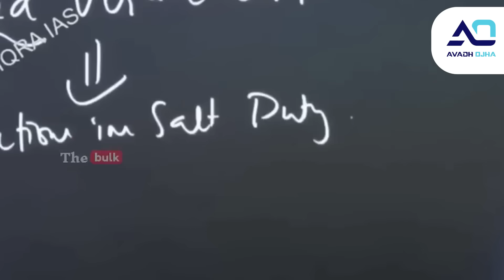Akhir Maan hi li Modi ji ne ojha sir ki baat || Guidance For Youth's || avadh ojha sir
Avadh Ojha Sir is a popular UPSC (Union Public Service Commission) preparation mentor and has been helping aspirants crack the exam for many years. He has a unique and effective teaching style that has helped many students achieve their dreams.
Here are some of the guidance that Avadh Ojha Sir provides to UPSC aspirants:
Set realistic goals: The first step to UPSC preparation is to set realistic goals. Don't try to do too much too soon, or you will get discouraged. Start with a small goal, such as completing a certain number of chapters per week, and then gradually increase your workload.
Create a study plan: Once you have set your goals, you need to create a study plan. This will help you stay on track and make sure that you are covering all the necessary topics. Your study plan should be flexible enough to accommodate changes in your schedule, but it should also be structured enough to help you stay focused.
Manage your time effectively: Time management is essential for UPSC preparation. You need to be able to balance your studies with other commitments, such as work, family, and extracurricular activities. There are many time management techniques that you can use, such as setting deadlines, creating to-do lists, and blocking out time for specific tasks.
Stay motivated: UPSC preparation can be challenging, so it is important to stay motivated. There will be times when you feel like giving up, but you need to push through these challenges. Find ways to stay motivated, such as setting small rewards for yourself or surrounding yourself with positive people.
Don't be afraid to ask for help: If you are struggling with UPSC preparation, don't be afraid to ask for help. There are many resources available to you, such as mentors, study groups, and online forums. Don't be afraid to reach out for help when you need it.

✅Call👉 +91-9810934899